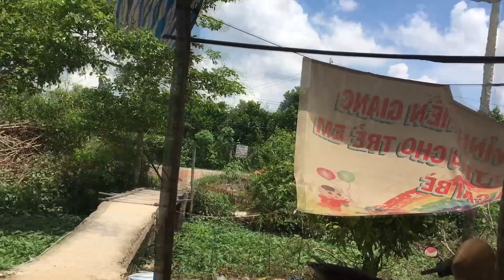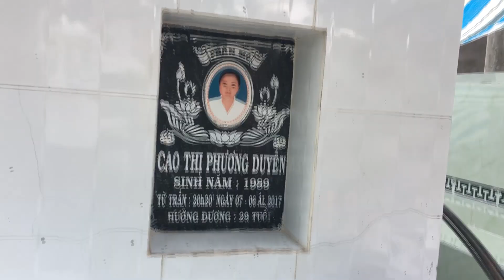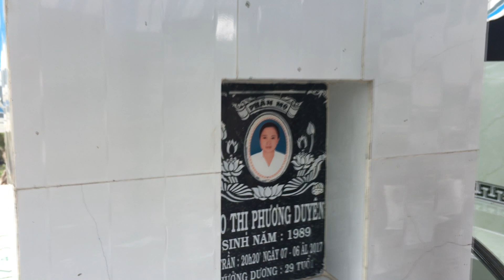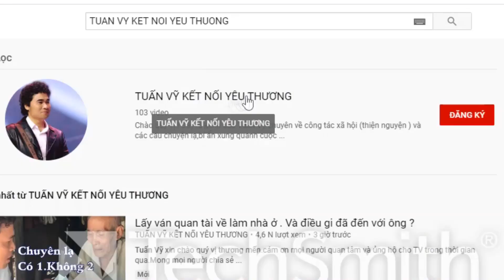Bố Mẹ .m.ấ.t sớm. Bỏ lại 2 con và Bà nội 83 tuổi sống nương tựa vào nhau.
Cám ơn mọi người quan tâm và ủng hộ cho TV . Nếu đâu đó có những hoàn cảnh khó khăn cần sự hỗ trợ của cộng đồng thì quý vị liên hệ số DT và zalo và Viber số :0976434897 . ( Lưu ý. Hạn chế gọi zalo.vì đôi khi sóng yếu không nghe rõ nội dung trò chuyện. Chủ yếu zalo để nhận hình ảnh của các hoàn cảnh mà quý vị trình bày ) Nếu nước ngoài gọi về thì gọi FaceTime TuấnVỹ kếtnốiyêuthương#.
Ghi rõ địa chỉ .gởi hình ảnh hoặc video qua zalo hoặc viber.facebook vv...
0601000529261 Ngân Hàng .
TK 2. Trinh xuân công.
Bidv Thành phố Sa đéc.
Trinh xuân công.